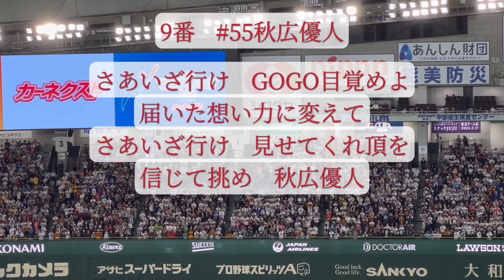【歌詞付き】侍ジャパン 1-9応援歌 日本vsチャイニーズ・タイペイ アジアチャンピオンシップ2023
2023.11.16 アジアプロ野球チャンピオンシップ2023
チャイニーズ・タイペイ戦のスタメン1-9応援歌になります。

1番　中　岡林勇希
2番　遊　小園海斗
3番　左　森下翔太
4番　一　牧秀悟
5番　三　佐藤輝明
6番　右　万波中正
7番　捕　坂倉将吾
8番　二　門脇誠
9番　指　秋広優人